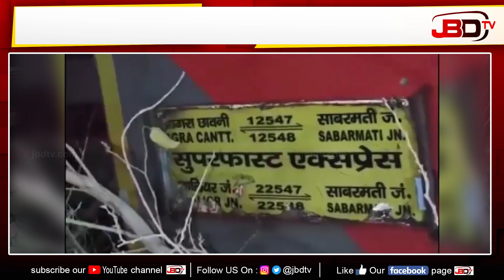ਦੋ ਟਰੇਨਾਂ ਦੀ ਹੋਈ ਆਪਸ ਚ ਟੱਕਰ,ਪਟਰੀ ਤੋਂ ਹੇਠਾਂ ਉਤਰੇ ਕਈ ਡੱਬੇ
JBD TV News Channel
खबर वो जो आपके लिए जरुरी हो

Punjab News Updates
News Update
News Updates
Weather Update
Weather Updates
Weather Update Today
Weather Updates Today
News Headlines
Breaking News Outnow
Morning News
Morning News Today
News Story
News Anchor
News Anchor Today
Bollywood News
Punjabi News
Hindi News
Punjabi Weather Updates
Hindi Weather Updates
Punjabi Khabran
Punjabi Khabar
Hindi Khabar
Daily News Bulletin
News Bulletin
News Bulletin Hindi
News Bulletin Punjabi
Punjab News Bulletin
Hindi News Bulletin
Today's News Bulletin Punjab
Today's News Bulletin India
India News
India Hindi News
Punjabi News Aaj Tak
Punjabi India News
Jalandhar News Updates
Jalandhar Punjabi News
Majha Malwa Doaba News
Majha Punjabi News
Malwa Punjabi News
Doaba Punjabi News
Doaba News Updates
Malwa News Updates
Majha News Updates
Bollywood Breaking News
Films Breaking News
General News
Punjabi General News
Hindi General News
Punjabi Jagbani News
Punjab Kesari News
Aaj Tak
Aaj Tak Live
Aajtak
Aajtak Live
Aaj Tak Samachar
Hindi News
Hindi News Live
Aaj Tak Live TV
Budget 2024
Interim Budget
Union Budget
Budget Live
English News
English News Live
India Today
India Today Live TV
Latest News Today
Rahul Kanwal
Maharashtra Politics
Live News
News Live Today
World News
China News
India China News
Pakistan News
Political News
Latest News
International News
China News
India News
National News
Pakistan News
China News
World News
News
Top News
Coronavirus News
Jagbani
Punjab News
Today Punjabi News
Punjabi News
Latest Punjabi News
Punjab Farmer
Punjab Religion
News Punjabi
Punjabi News Today
Today News Punjabi
Today Punjabi News
Punjabi Khabra
Live Punjabi News
Jagbani News
Punjab Kesari TV
Punjab Kesari
Punjab Kesari News
Punjab Kesari Youtube
Hindi News
News In Hindi
Breaking News
Latest News
India News
News18 Punjab
News18 Punjab Live
Punjab News
Bhagwant Mann
Bhagwant Mann News
Punjabi News
News18 Punjab Haryana
Solar Mission
Sunil Jakhar
Chandrayaan 3
Sukhbir Badal
Lawrence Bishnoi
SAD
BJP
News18 PHH
News18
Punjabi News
Ludhiana News
Chandigarh News
Jalandhar News